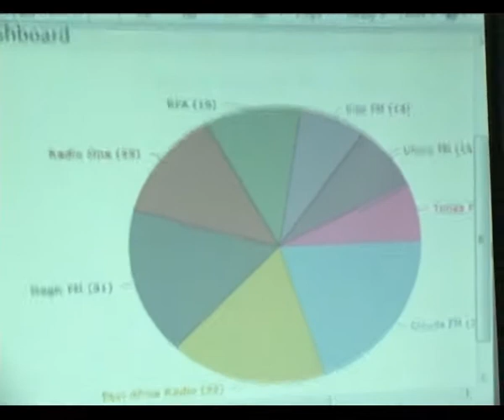PUSH, services of a digital media monitoring firm.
STUDENTS, TEACHERS, RESEARCHERS AND JOURNALISTS IN TANZANIA AND OTHER MEMBER STATES OF THE EAST AFRICAN COMMUNITY WILL START TO BENEFIT FROM SERVICES OF A DIGITAL MEDIA MONITORING FIRM. THE ANNOUNCEMENT WAS MADE IN DAR ES SALAAM BY THE MANAGING DIRECTOR OF DAR ES SALAAM BASED PUSH OBSERVER DIGITAL MEDIA MONITORING SYSTEM